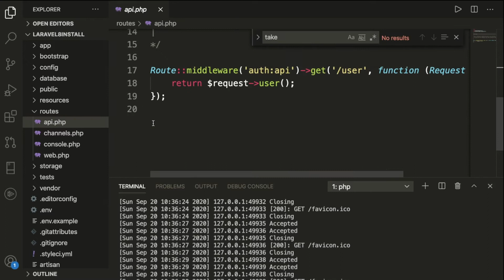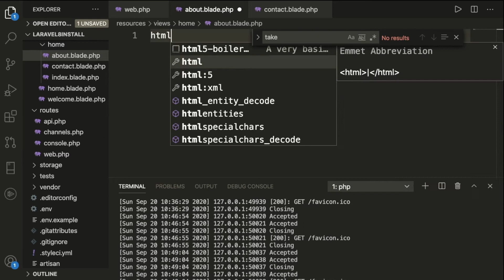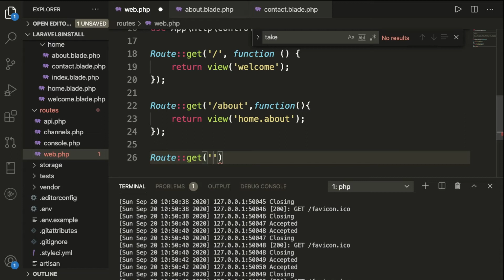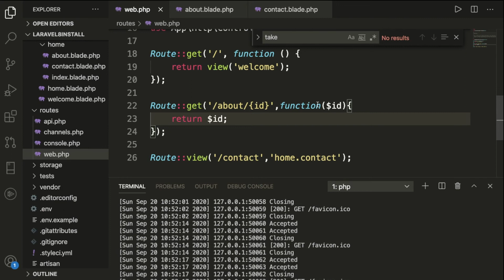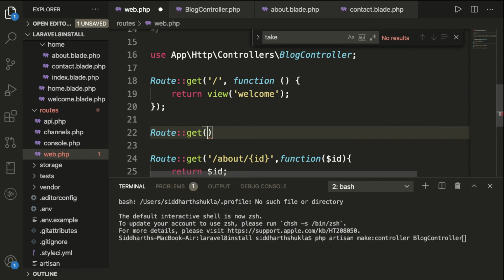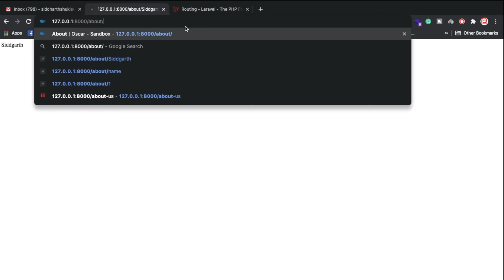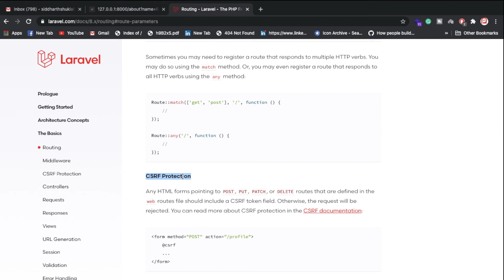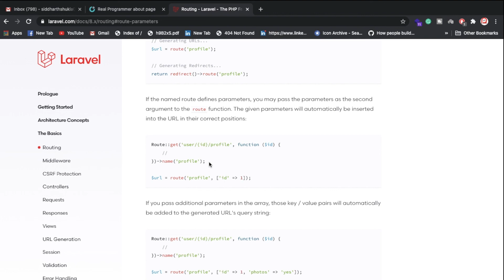Laravel 8 routes in hindi (Laravel 8 Tutorial)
In this video, we will learn about how to install ubuntu server and PHP, MySQL database.

You can follow this link to install ubuntu 18.2